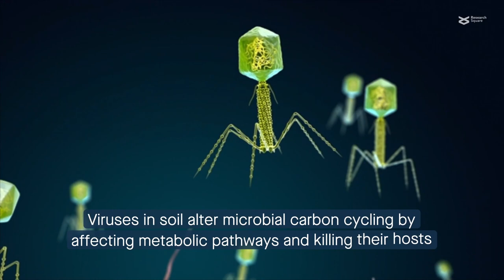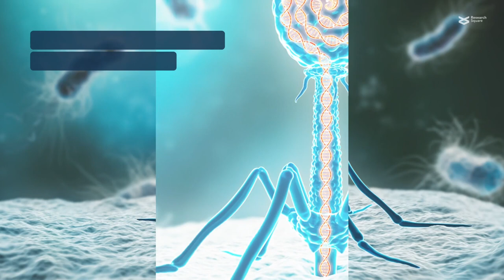Active virus-host interactions at sub-freezing temperatures in Arctic peat soil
Trubl, et al. “Active virus-host interactions at sub-freezing temperatures in Arctic peat soil.” Microbiome (2021)